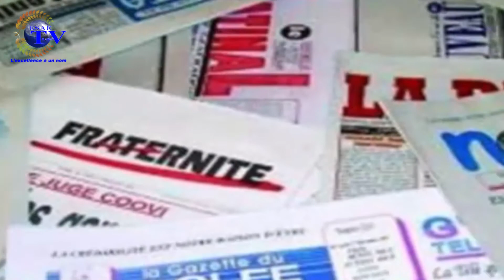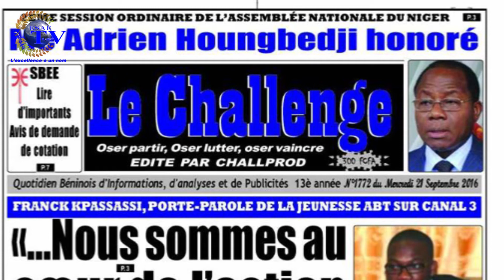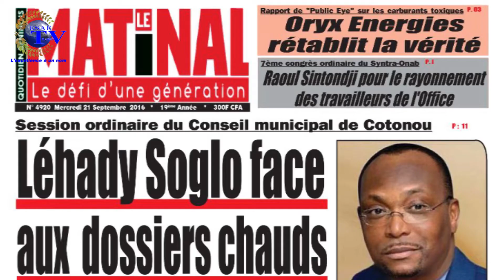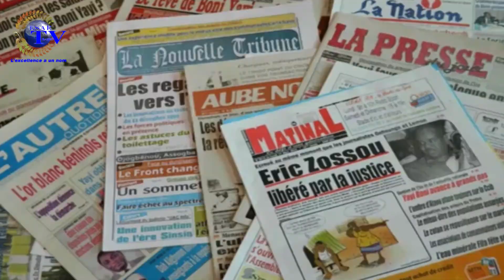REVUE DU 21 SEPTEMBRE 2016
la revue des titres de quelques journaux parus ce jour sur ESAE tv, c'est avec Abd'el Khader ACHIROU